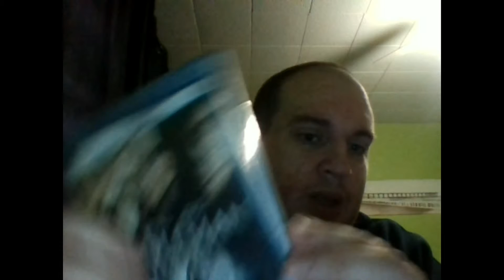Blu-Ray Horror Pack Review May 2016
This is my first uploaded video.

If you want to check out Horror Pack here is a link